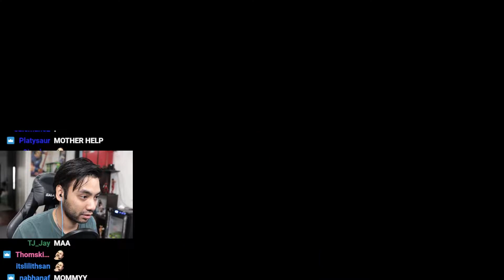Garnt asking help from Mom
Garnt Needs Help